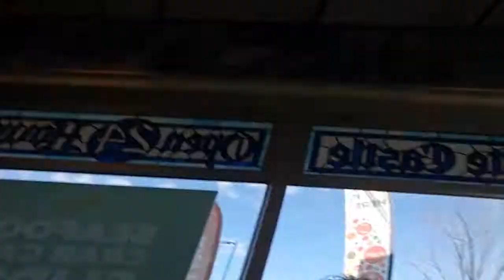White castle on Webster ave BRONX ny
Crab cakes